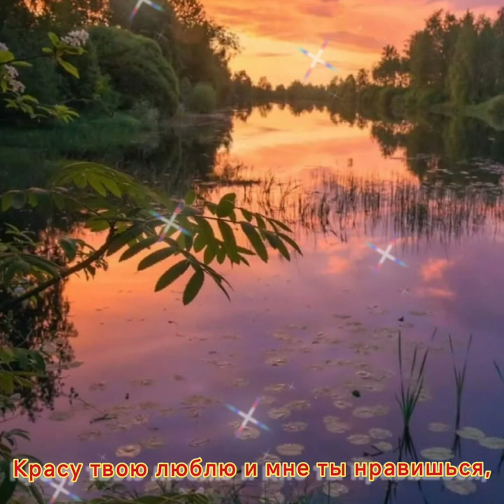Калина красная - царица осени - Музыка Виктора Хоборова, слова Ларисы Шульги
Demoversia.

Лариса Шульга
Калина красная - царица осени

Покрыта инеем, как волос в проседи,
Стоишь, роскошная, как в сарафане.
Осень холодная стоит в тумане.

Рябина красная стоит под инеем,
Сестра-красавица, а небо синее.
Побьют морозы, а вы всё краше,
Ветром качаетесь, ветвями машете.

Ну что ж, калинушка, стоишь, качаешься?
Красу твою люблю и мне ты нравишься,
Калина красная, как красна девица,
Зима настала и вьюга вертится.

Пушистый белый снег одел красавицу,
Манто из серебра, ей это нравится.
Калина красная, калина алая,
Манто тяжёлое и ты усталая.

Зима суровая, а вьюга кружится,
Калина красная с зимой подружится.
Калина красная - такая смелая,
Стоит она в снегу, да красно-белая.